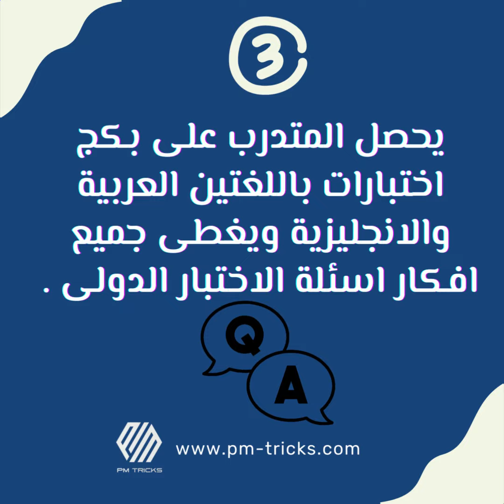Why Choose PM-Tricks ? | ليه تختار بى ام تريكس وانت بتجهز للشهادات الاحترافية المختلفة؟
٩ اسباب تخليك تختار بى ام تريكس وانت بتجهز للشهادات الاحترافية المختلفة
١- الدوره طبقا للتحديثات الاخيرة من المعهد الامريكى
٢-  مقاطع فيديو شرح المادة العلمية بشكل مبسط تساعدك على الفهم الجيد للمحتوى
٣- يحصل المتدرب على بكج اختبارات باللغتين العربية والانجليزية ويغطى جميع افكار اسئلة الاختبار الدولى .
٤- مادة علمية محدثة ومبسطة بصيغة بى دى اف تقدر تحملها وتطبعها
٥- جروب واتساب او تيلجرام لمتابعة المتدربين والرد على جميع الاسئلة والاستفسارات على مدار الساعة وحتى دخول الاختبار والنجاح.
٦- خطة مذاكرة هتمشى عليها من اليوم الاول لحد دخول الاختبار
٧- شهادة حضور معتمدة للتسجيل فى الاختبار الدولى
٨-  المساعدة فى كتابة طلب الاختبار وكل ما يلزم حتى دخول الاختبار والنجاح ان شاء الله
٩- موبيل ابلكيشن لمشاهدة الفيديوهات بدون انترنت وتقدر كمان تحل عليه الاختبارات بكل سهولة اينما كنت وفى اى وقت.
للحصول على الفل بكج  PMP من خلال الرابط
للحصول على الفل بكج  PgMP من خلال الرابط
للحصول على الفل بكج  PBA من خلال الرابط
للحصول على الفل بكج  ACP من خلال الرابط
للحصول على الفل بكج  P3O من خلال الرابط
للحصول على الفل بكج  PMI-SP من خلال الرابط
- جروب المذاكرة على الفيس بوك

رابط الصفحه على الفيس بوك للرد على الاستفسارات ومواعيد الكورسات التفاعلية

 اى استفسار احنا ف الخدمة ف اى وقت .. لو عندك اى استفسار ابعتلنا ع رسايل الصفحة ع الفيس بوك او ابعتلنا ع رسايل اللنكد ان .
وياريت تتابع معانا كل فتره وتعرفنا النتايج بتاعتك ووصلت لفين وايه المشاكل  اللى بتواجهك اثناء المذاكرة او ف حل الاسئله .. وهندعمك حتى اجتياز الاختبار ان شاء الله .
- متنساش تشترك ف القناة  وتفعل الجرس علشان يوصلك اخر الفيديوهات.
بالتوفيق للجميع